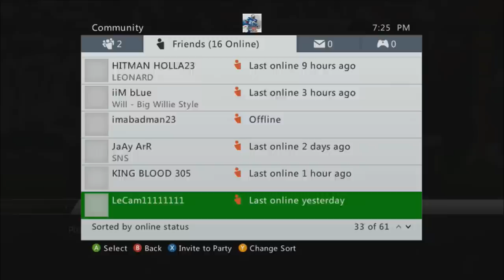MADDEN 25 MONEY GAME- ADJUSTMENT GAME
best blitz in madden 25
best nano blitz in madden 25
madden 25 defensive tips
madden 25 offensive tips
how to get better at madden
madden 25 ranked games
how to play defense on madden 25
how to score more points in madden
madden 25
madden 25 easy trades
madden 25 game face
madden 25 export team
madden 25 videos
madden 25 awareness
madden 25 online game
madden 25 passing tips
madden 25 controls
madden 25 games
madden 25 kick return tips
madden 25 my player
madden 25 ultimate team cheats
madden 25 draft classes
madden 25 zone defens
madden 25 online code
madden 25 achievements
madden 25 network timeout glitch
madden 25 zone blitz
madden 25 sliders
madden 25 draft duel
madden 25 nano blitz 4-3
madden 25 zone run offense
madden 25 coin hack
madden 25 network timeout
madden 25 ball hawk
madden 25 freezing
madden 25 ios
madden 25 sucks
madden 25 ps3
madden 25 zone beaters
madden 25 impact blocking
madden 25 roster
madden 25 redeem codes
madden 25 achievement guide
madden 25 team ratings